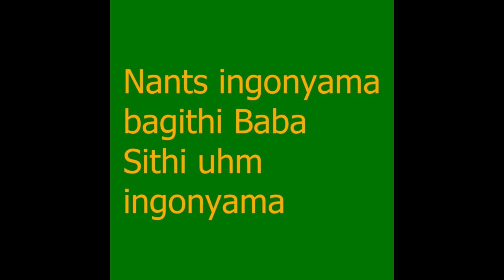🐆Who's the king 🎵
Check Laugh Songs!